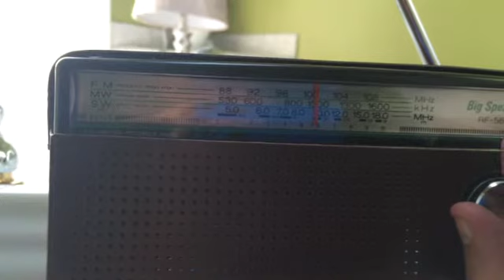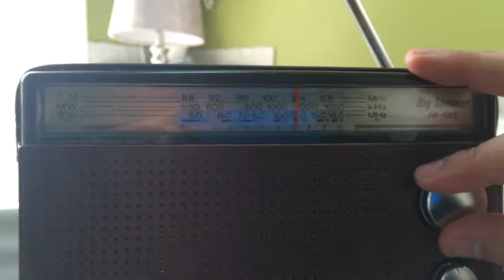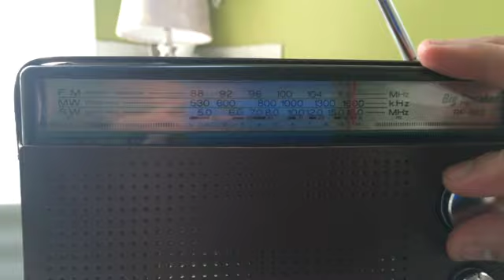Random Bandscan on a Panasonic RF-562D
Random Bandscan on a Panasonic RF-562D Arkansas